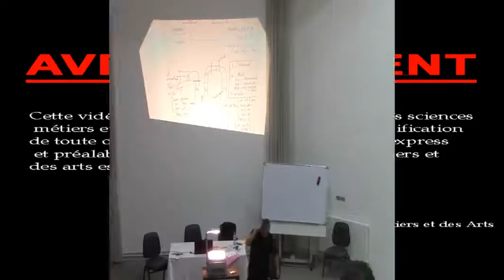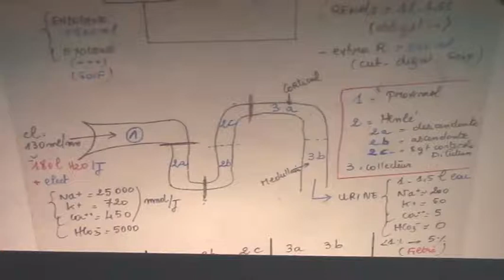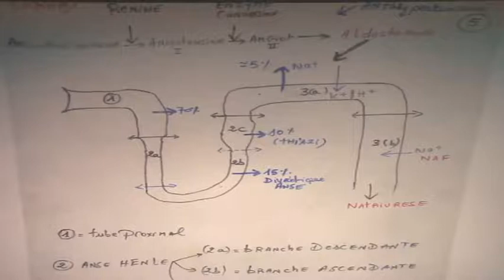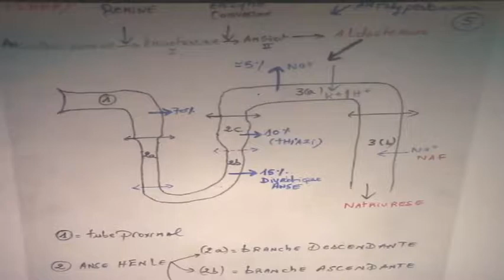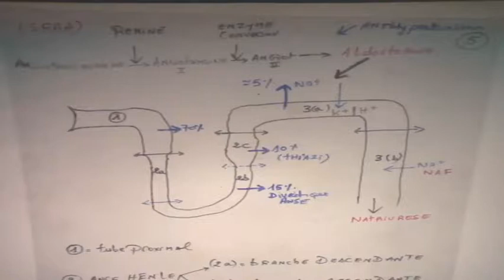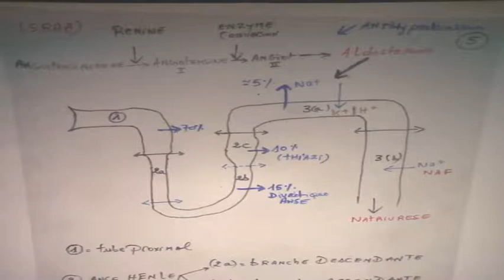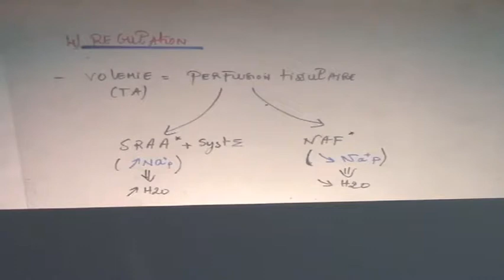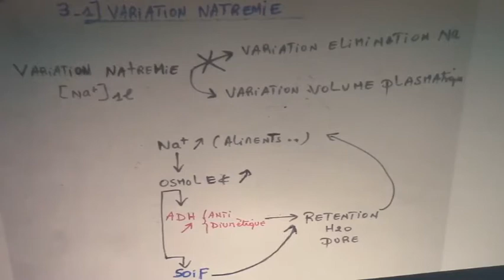EQUILIBRE HYDROELECTROLYTIQUE PARTIE 5